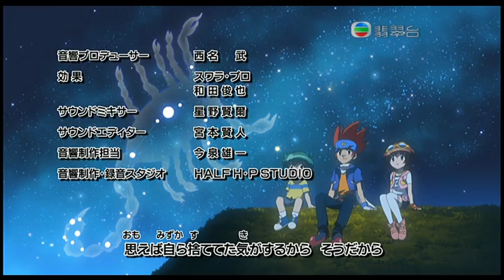爆旋陀螺鋼鐵戰魂 粵語 46 天童游失蹤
metal fight beyblade 46 "Libra Disappears"
"Kieta Ribura" (消えたリブラ)